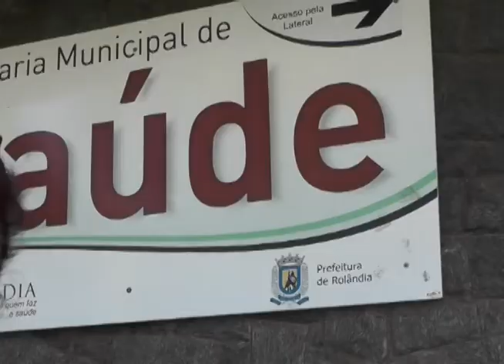Banco de leite de Rolândia promove a semana do aleitamento materno. 31-07-17